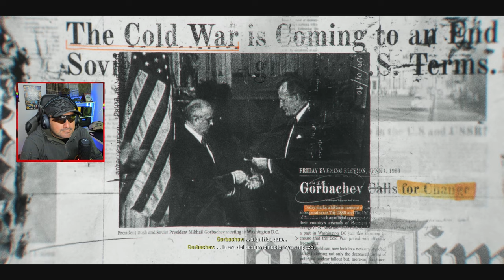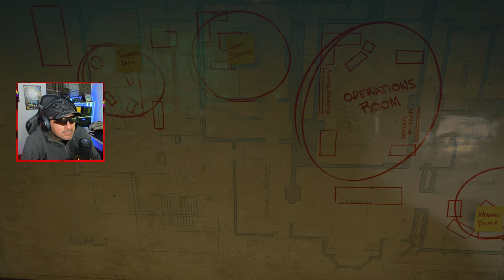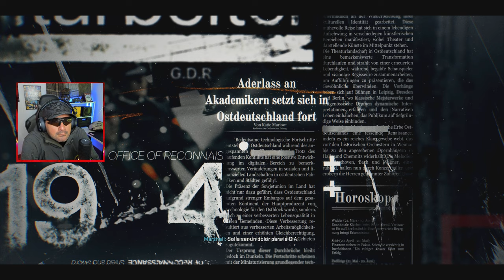CALL OF DUTY BLACK OPS 6 - Campaña Gameplay Español | Parte 1 (COD Black Ops 6)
CallofDuty gameplay te envito a verme en vivo

PS5/PS4/XBOX/PC GAMIN

▬▬▬▬▬▬▬▬▬💬CONTACTO💬▬▬▬▬▬▬▬▬